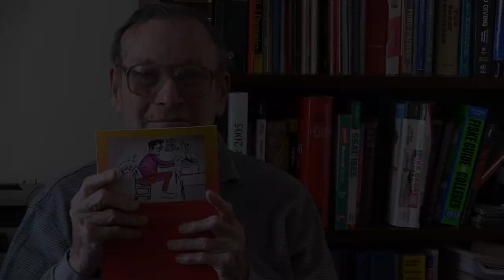Special Thanks from Henry Foner